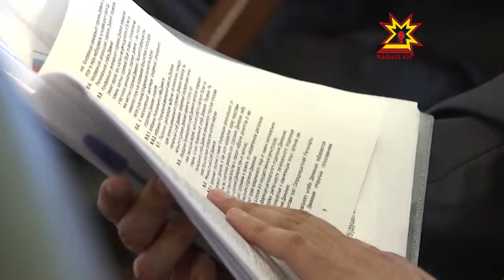Халăх фрончĕн регионти уйрăмне йĕркелерĕç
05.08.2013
Канмалли кунсенче çĕршыври виçĕ регионта «Халăх фрончĕ - Раççейшĕн» юхăмăн регионти уйрăмĕсен йĕркелÿ конференцийĕсем иртрĕç. Вăл шутра Чăваш Енре те. Йĕркелÿçĕсен хушшинче — предпринимательсем, предприяти ертÿçисем, ĕç хастарĕсем — пурĕ 60 çын.